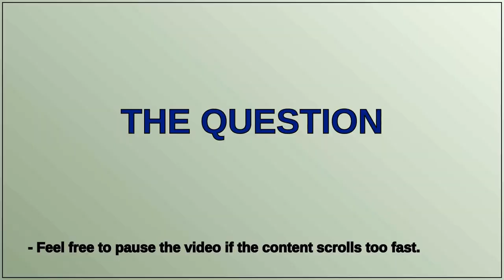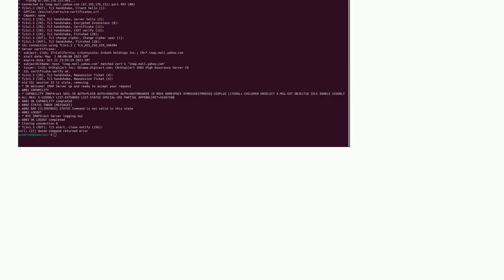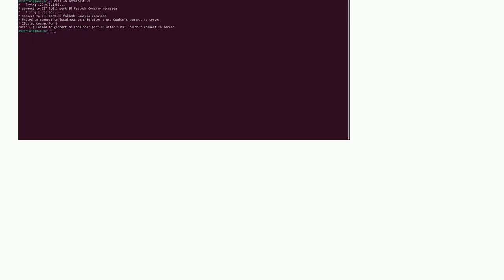curl only works with -u but not with -n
A special thanks goes out to the community

  script curl bash imap email